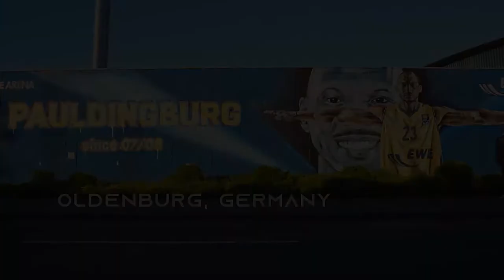Skating around in Oldenburg (Pauldingburg)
Being bored in the times of Covid-19 made me film some impressions of my longboard ride around Oldenburg.